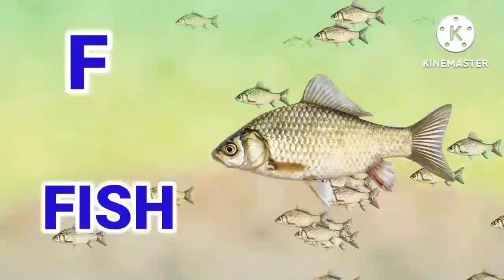abcde alphabets video for kids | alphabets rhymes video | abcd song | a for apple video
abcde alphabets video for kids ,alphabets rhymes video, a for apple video for children

your queries--

                       abcde rhymes
children song
abcde rhymes for kids
English varnmala
abcde alphabets song
kids phonics song
toddlers
abcde new video
abcde video

बच्चों की पढ़ाई की वीडियो, हिंदी वर्णमाला
स्वर व्यंजन
बच्चों के सीखने की वीडियो
वर्णमाला बच्चों के लिए
हिंदी बालगीत
एबीसीडी
ए फॉर एरोप्लेन
बी फॉर बॉय
बच्चों का अक्षर ज्ञान
एबीसीडी पोयम